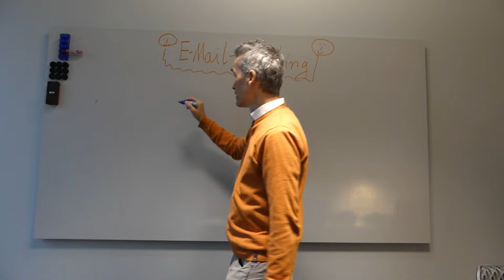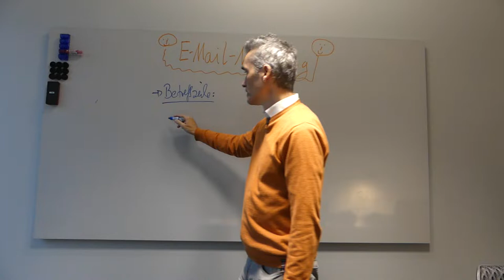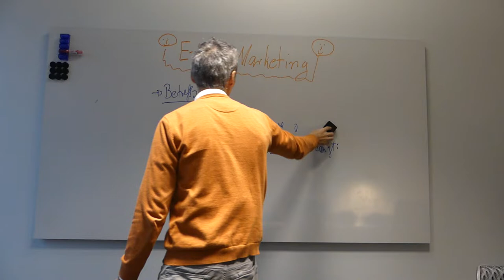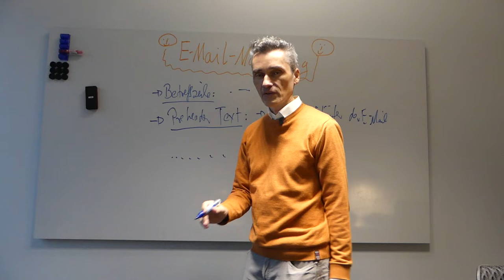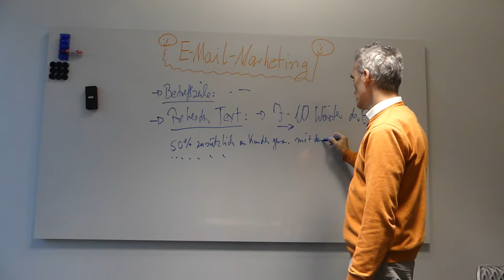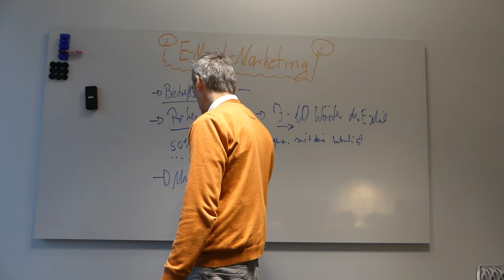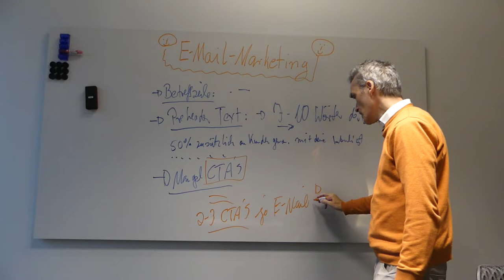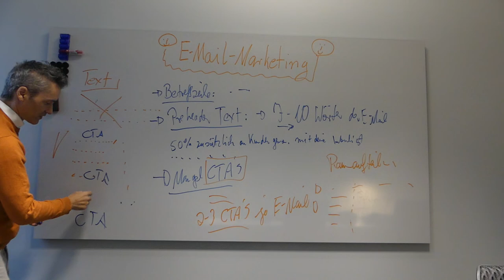3 Fehler im E-Mail Marketing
ℹ Mittlerweile gibt es zu viele  Softwareanbieter und Entwickler mit nur sehr wenig Erfahrung bezüglich der Möglichkeiten im dedizierten Targeting auf den wichtigsten Online Plattformen wie Linkedin, Facebook und Google Ads.!

Happy Hunting!